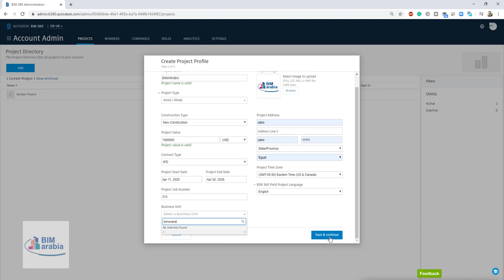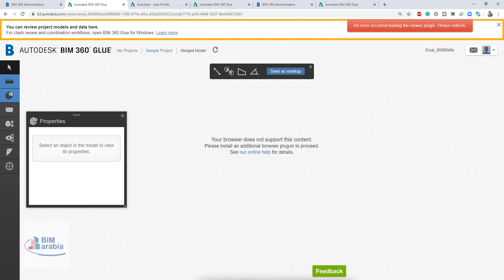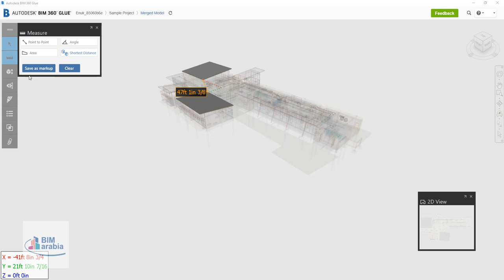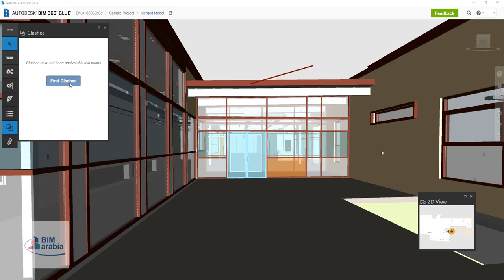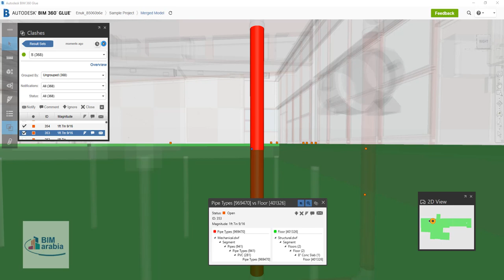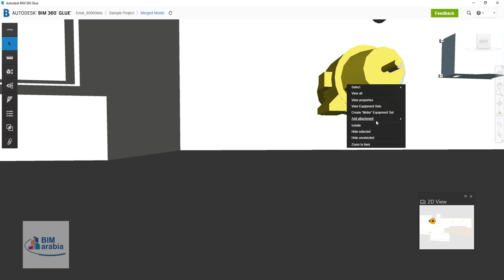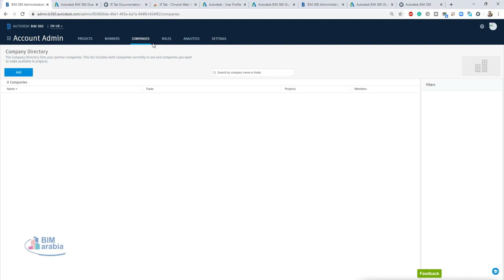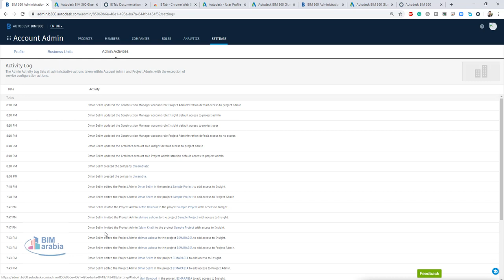BIM360 نظرة عامة